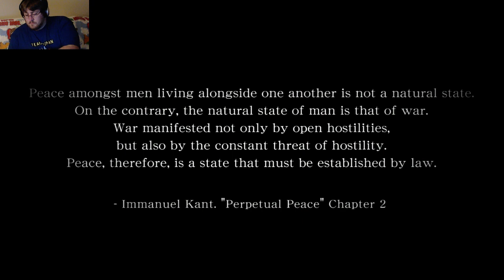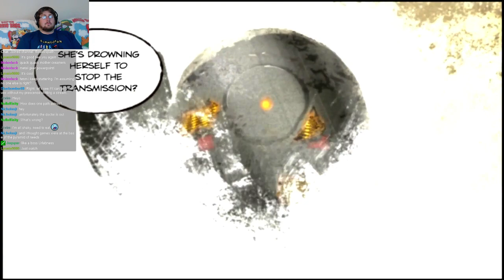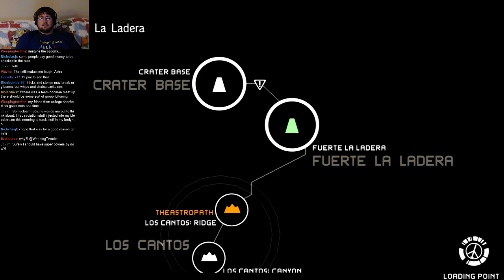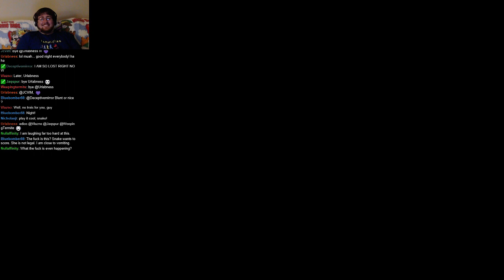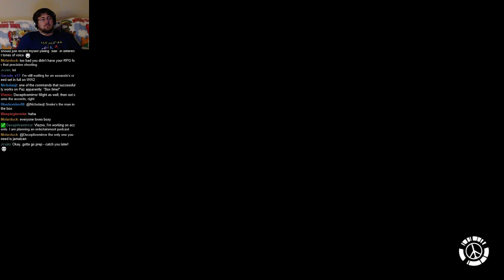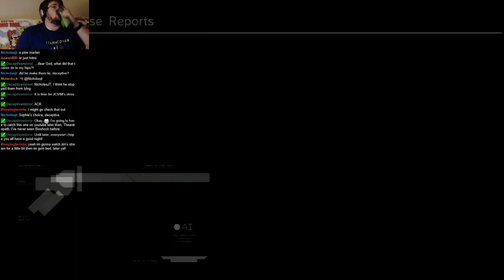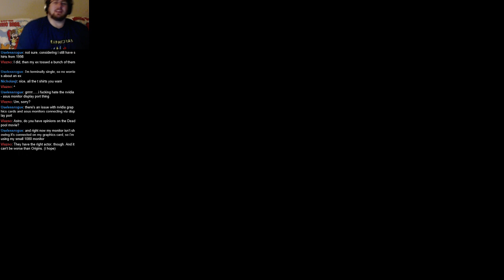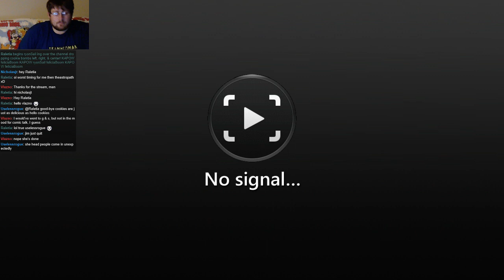Metal Gear Solid: Peace Walker (Part 5)